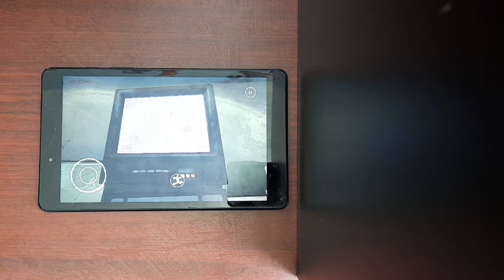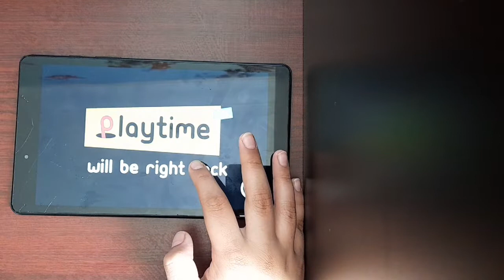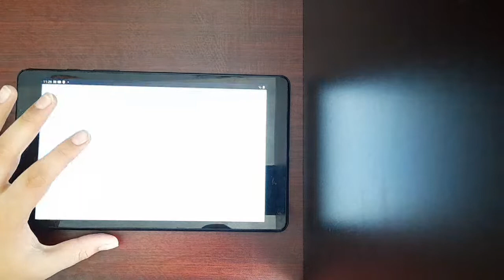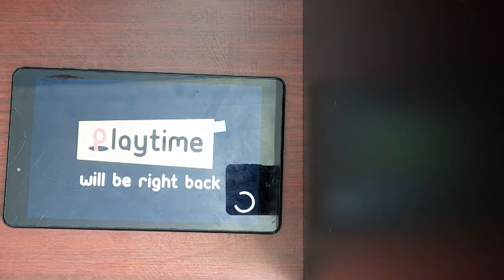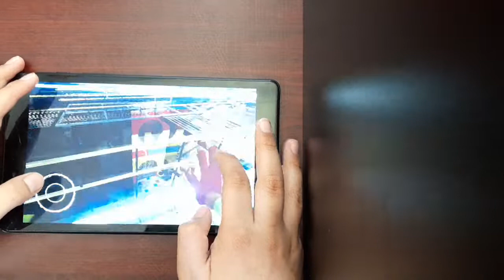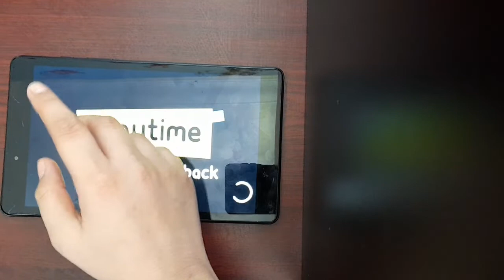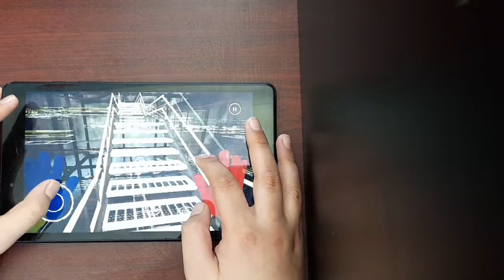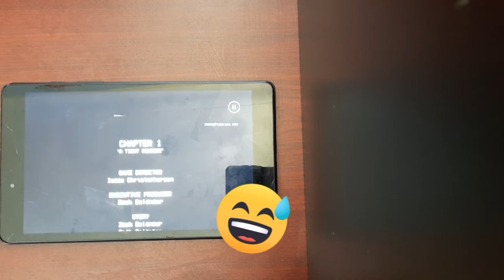PLAYING POPPY PLAYTIME